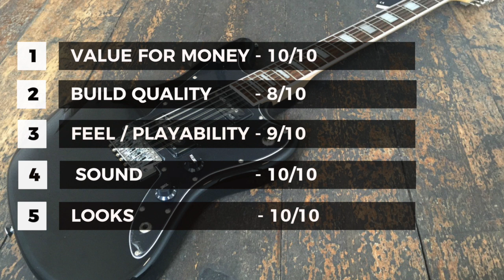Revelation RJT60-12 Jazzmaster - 12 string electric guitar review (2018)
The 12 string Revelation RJTO60-12 is shown here recorded through a Fender Hotrod deluxe with a tiny hint of Tone city Angel Wing chorus and Tone city tape delay.